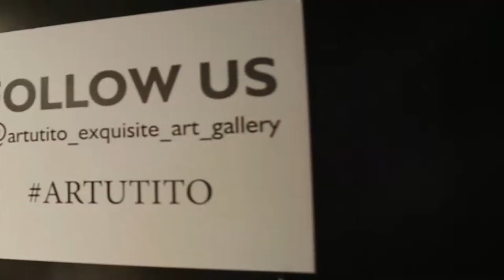Kawai Artists ZOBACZ JAK BYŁO NA WERNISAŻU w Artutito - Exquisite Art Gallery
Zapraszamy do obejrzenia relacji z wydarzenia, które rozgrzało 17 września Halę Koszyki do czerwoności!

Artutito - Exqusite Art Gallery gościło w swoim oddziale w Warszawie przy ul. Koszykowej 63 artystów KAWAI.

Wernisaż Kawai Artists - uświetniony koncertem Małgorzaty Bańki - otworzył przed nami świat współczesnego markowego pop artu. Większości z nas kojarzy ten kierunek z pracami legendarnego Andy Warhola, ale współczesny pop art jest tworzony przez wielu wspaniałych artystów. W Hali Koszyki będziemy mogli do końca września oglądać, zaprezentowane na wernisażu, współczesne rzeźby i instalacje należące do tego gatunku. Wystawie towarzyszy prezentacja fotograficzna czarno-białych artystycznych aktów kobiecych. Ich sensualny urok zachwyci z pewnością nie tylko miłośników fotografii. Kawai Artists to tacy artyści jak Erik Salin, Géraldine Morin, Alfredo Omana Padron i GINVI. Na wernisażu obecni byli: jeden z prezentowanych artystów, fotograf Alfredo Omana Padron oraz modelka, która pozowała do jego fotografii.

W Hali Koszyki pojawiło się wiele gwiazd i osób zainteresowanych inwestowaniem w sztukę, klientów i przyjaciół Artutito - Exquisite Art Gallery i Kawai. Przemek Saleta, który wspierał swoją partnerkę Karolinę Woźniak, Maciej Orłoś z żoną Joanną Twardowską - Orłoś, Aleksandra Radwan, Agnieszka Fitkau-Perepeczko, Ewa i Tomasz Lubertowie, Piotr Zelt z partnerką, Tomasz Iwan, Angelika Wątor, Ewelina Ruckgaber, Ewa Kępys i Kamil Lemieszewski, Marlena Szmaja, Anna Głogowska.